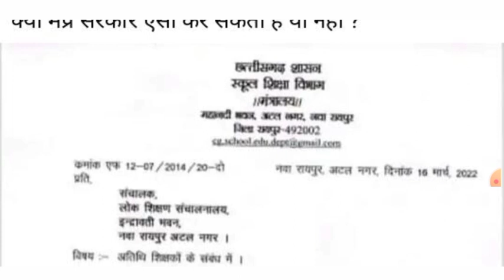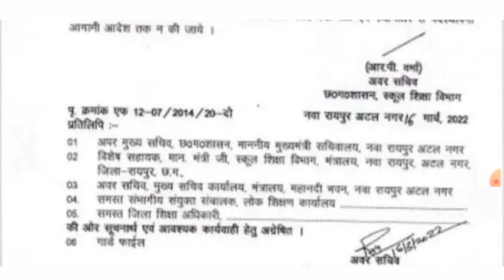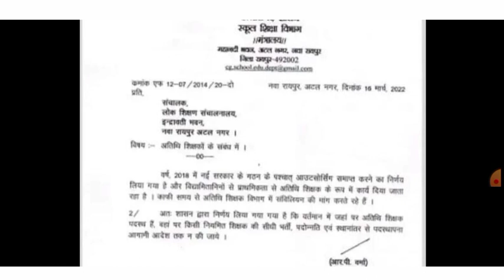अतिथि शिक्षक केसे हो सकते नियमित।atithishikshaklatestnews /अतिथि शिक्षक होगे नियमित या नहींexamतक